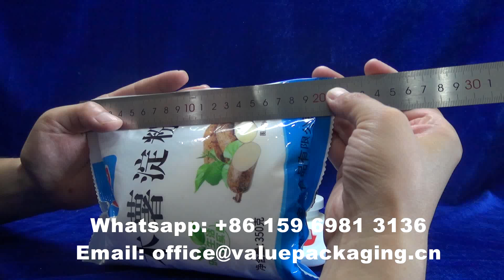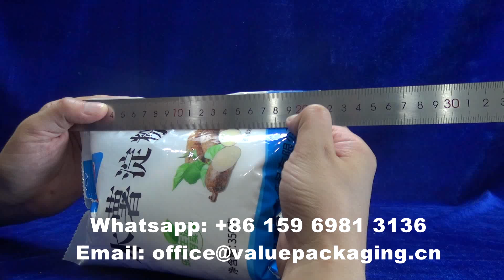TLEN1557 Bag dimension of 350 grams cassava powder plastic sachet bag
Best Regards
Bruce Dou